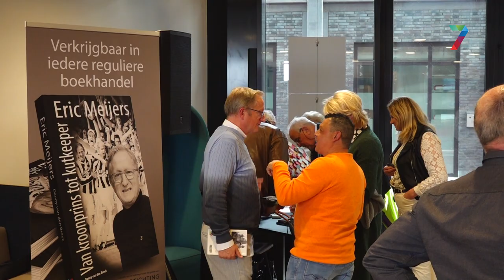Boek over Eric Meijers is ook eerbetoon aan overleden Danny van den Broek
Er is een boek over de trainerscarrière van Eric Meijers. Het eerste exemplaar van "Van kroonprins tot kutkeeper" overhandigde Meijers aan de twee zoons van Danny van den Broek. De vorig jaar overleden journalist werkte tot aan zijn dood aan het boek. Hij maakte de voltooiing ervan dus niet meer mee.